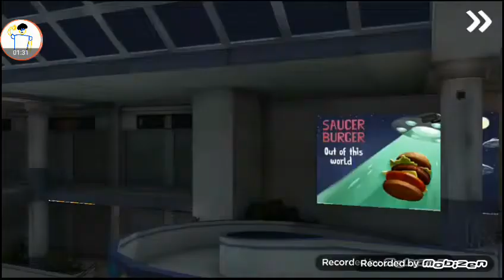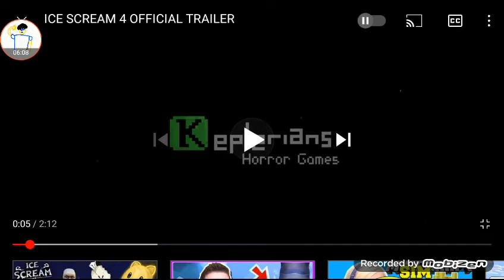Predictions for Ice Scream 4!!! Guesses and theorys and... dat it!